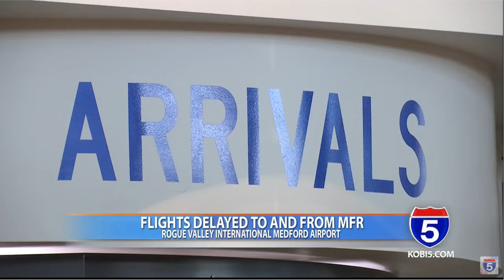Flights delayed to and from Medford